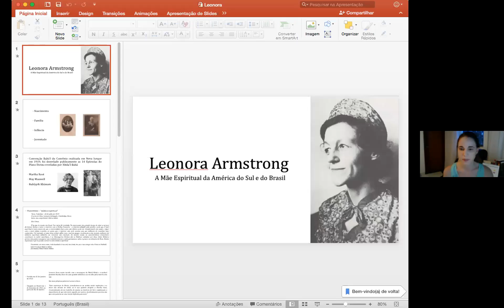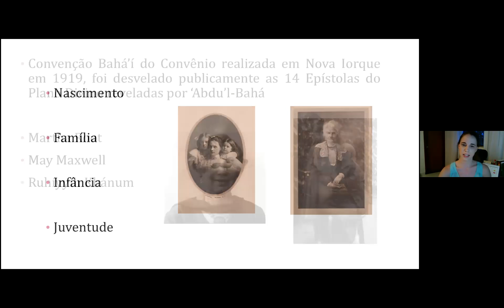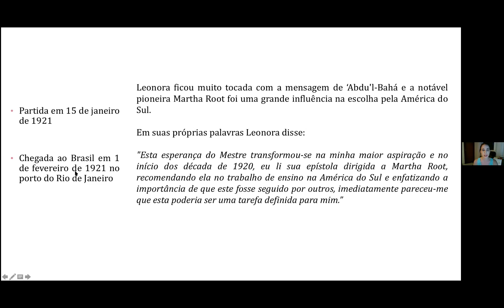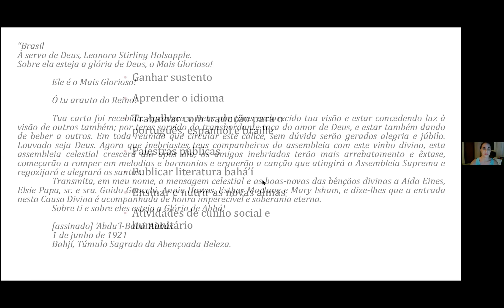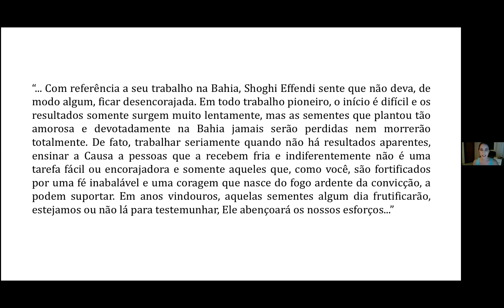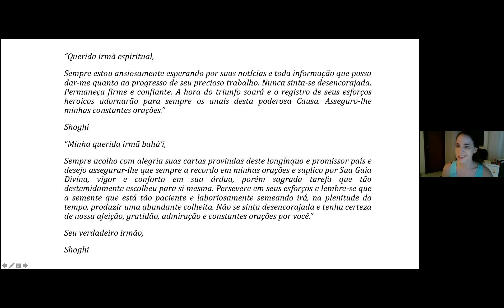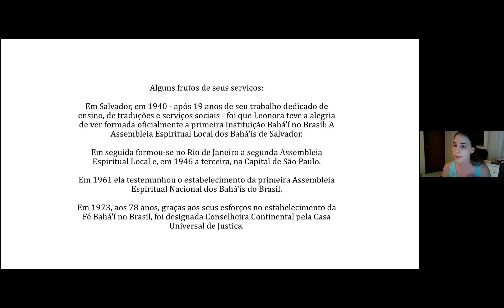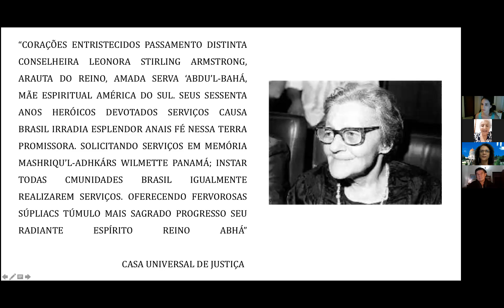HISTÓRIA INSPIRADORA - LEONORA ARMSTRONG - Anísa Araújo - 07/12/2020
Leonora  Armstrong foi a primeira bahá'í, por orientação do amado Mestre, a se estabelecer no Brasil e é considerada a 'Mãe Espiritual dos Bahá'ís da América Latina.

📕 Em memória ao passamento de Dona Leonora, a Livraria Bahá'í disponibiliza gratuitamente o E-Book "Martha Root e Leonora Holsapple: Primeiros passos pelas ruas da Bahia", escrito por Gabriel Marques.

O "Ponto de Luz Virtual" é uma atividade devocional diária promovida pela Comunidade Bahá’í de Brasília, aberta à todos que queiram uma conexão com o sagrado em um ambiente aconchegante e amigável.

Nas segundas, após as orações, temos um espaço para contação de Histórias Inspiradoras  e Ensinamentos que são ricas oportunidades para o nosso crescimento espiritual.

Quer se juntar em orações e nos conhecer?
Será muito bem vindo, todos os dias às 6h30/18h (Horário de Brasília).
Senha: Luz-2020
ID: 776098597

✨“Tão poderosa é a luz da unidade, que pode iluminar a Terra inteira.”  Bahá'u'lláh

🔎 Quer saber mais sobre a Fé Bahá’í?